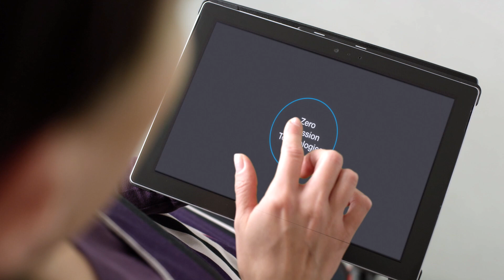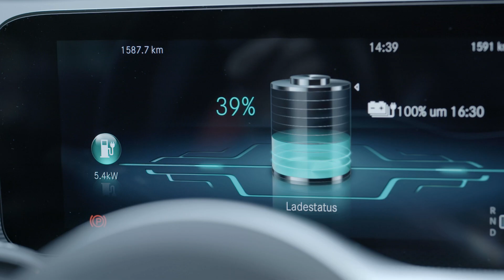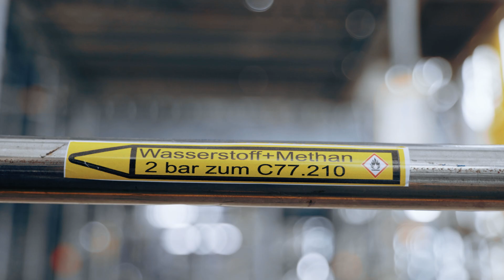BASF aims to achieve net zero emissions by 2050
The new climate protection goals of BASF were announced at our Capital Markets Day on March 26, 2021. At our Annual Shareholders' Meeting 2021 this video was first shown, summarizing our new climate protection goals. More about climate protection at BASF